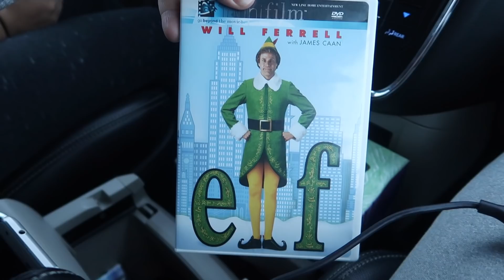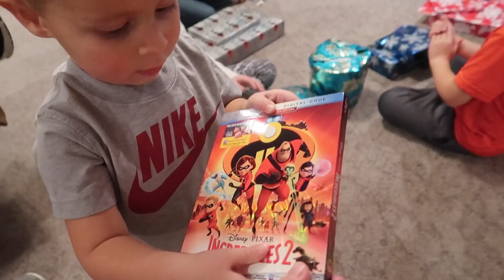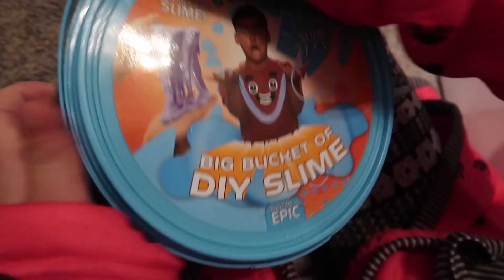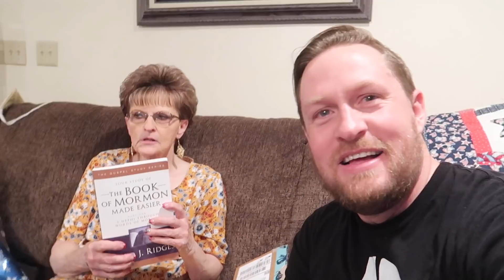KIDS BUSTED OPENING PRESENTS BEFORE CHRISTMAS! Christmas Adam with the Dyches Fam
Its Christmas Adam and the Dyches Fam get to open Christmas presents early!